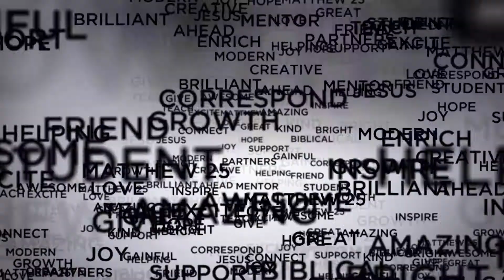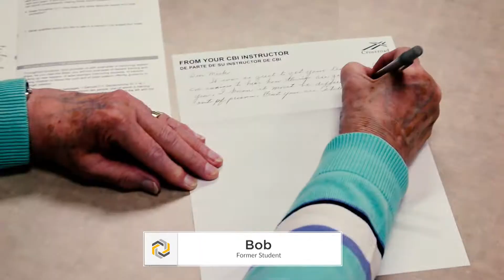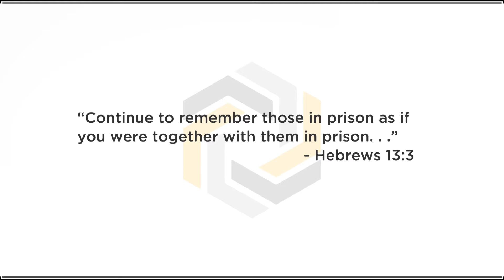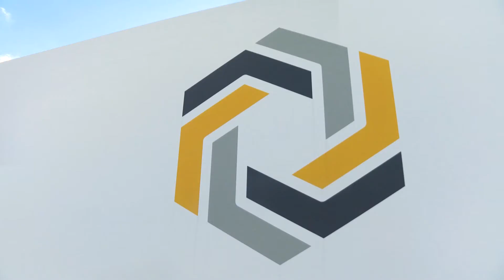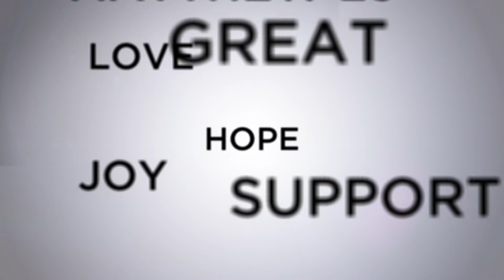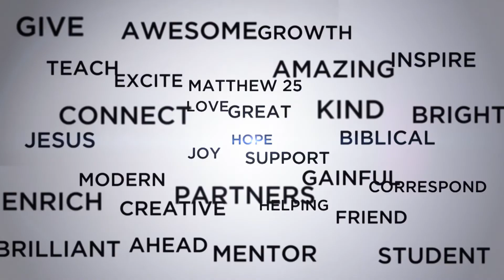The Crossroads Story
Find out more about Crossroads Prison Ministries and learn how you can make a difference in the lives of prisoners.